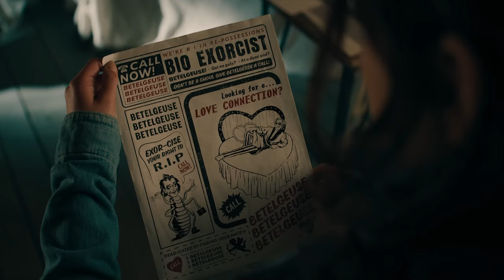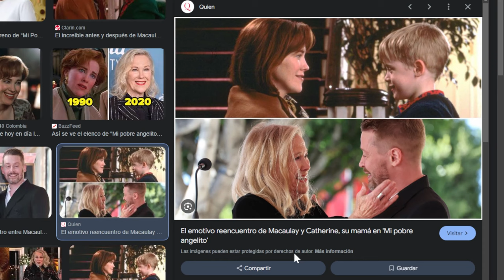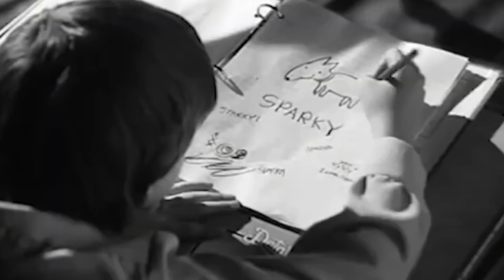¿BEETLEJUICE 2 Realmente Es una DIGNA SECUELA? | Bitelchús 2 Reseña - Opinion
¡POR FIN! Tenia rato que TIMbURTON NO NOS REGALABA ALGO ASI , definitivamente esta pelicula cautiva por sus efectos , maquillaje y vestuarios a al vieja escuela , tanto asi que se siente como hecha a mano. ¿Ustedes creen que sea el regreso de Tim Burton?

¡Conviértete en un verdader@ miembro de este canal para disfrutar de ventajas exclusivas y apoyar mis videos👇 :

@NESSMAN:   / conejoness

@NESSMAN007    / nessman007

2- Ver  los comerciales completos y dejar tu like.

3- Únirte al canal como patrocinador por solo $99 pesos mensuales  (arriba hay un boton azul que dice unirte)

7-Hago esto por que disfruto comunicar ideas, opiniones y sueños cumplidos y por cumplir , mi opinion es sincera  y con el objetivo de  ayudarte a tomar una decisión de manera desenfadada y relajada del mundo del cine y de los videojuegos o simplemente pasarte un buen rato.

 A.Ness